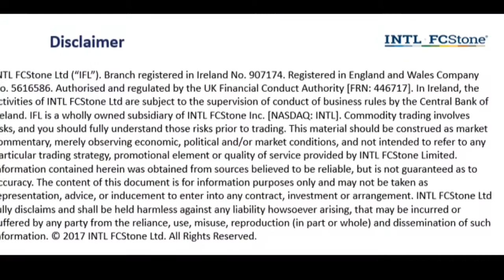Wheat production comments by Dr. Rory Deverell